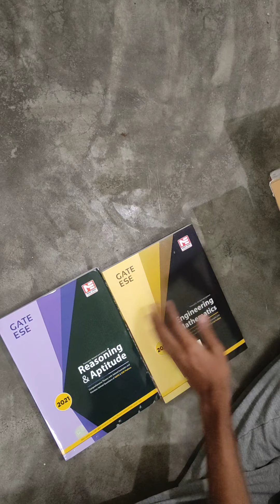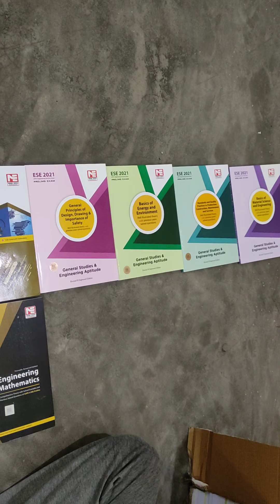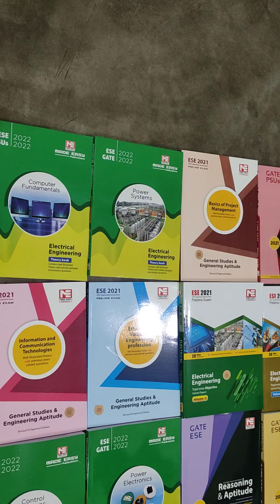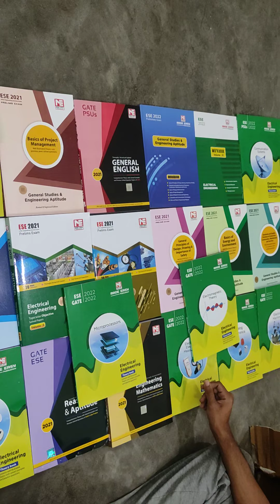MadeEasy postal study package GATE+ESE material unboxing